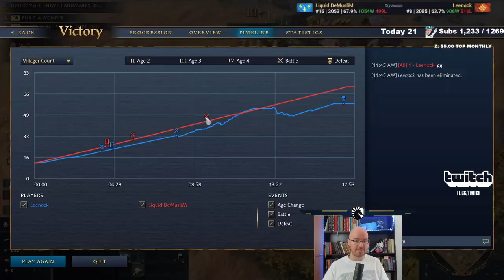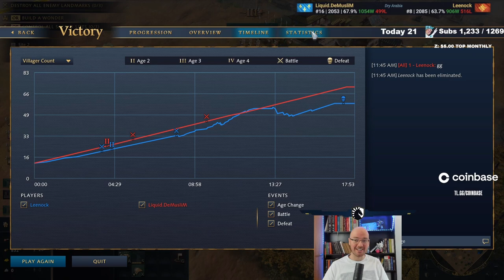He was in a rough spot! [Fre-Chin]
French vs Chinese
DeMusliM vs Leenock

Intro 0:00
Game 0:08
Post-game thoughts 17:41